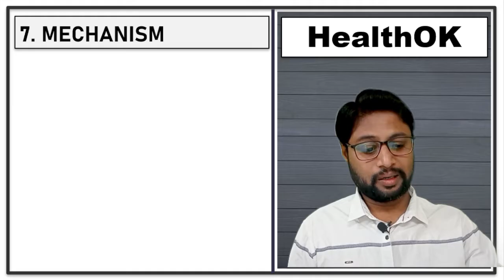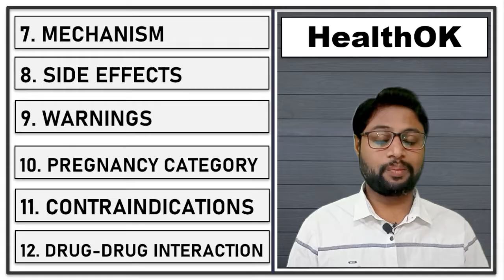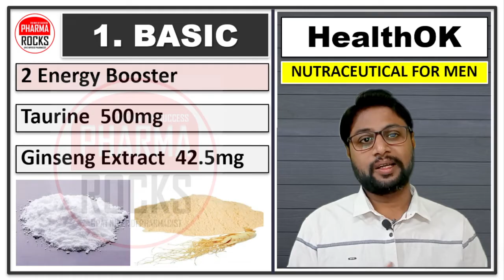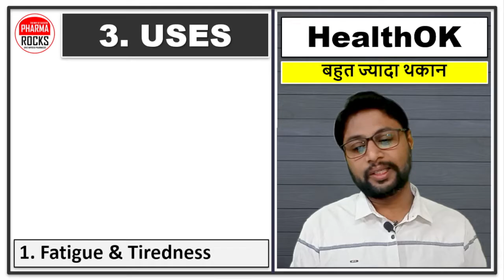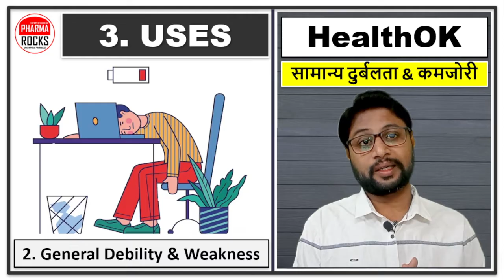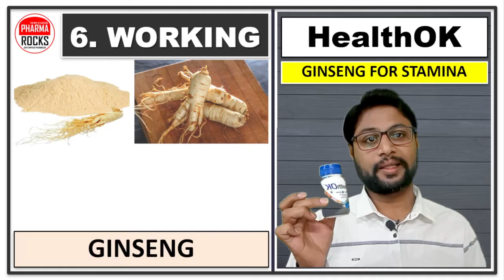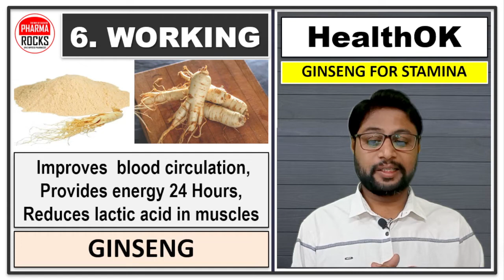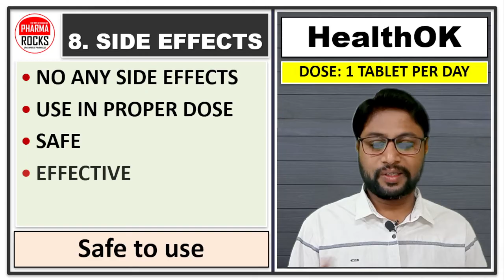ताकत बढ़ाने की टेबलेट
ASSISTANT PROFESSOR
FOUNDER PHARMAROCKS
PHD SCOLAR (GTU AHMEDABAD)

📚 STUDY MATERIAL
👨🏼‍🏫 VIDEO LECTURE
📊 TEST SERIES

मर्दाना ताकत बढ़ाने के कैप्सूल